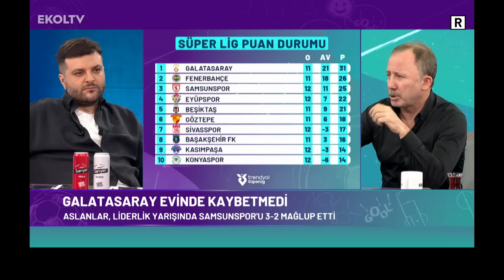"Galatasaray, Beşiktaş ve Fenerbahçe'nin Çok Önünde" Sergen Yalçın Yorumladı! | On Numara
Candaş Tolga Işık'ın sunduğu On Numara'da Sergen Yalçın Başakşehir-Beşiktaş, Sivasspor-Fenerbahçe ve Galatasaray- Samsunspor Maçlarını Ekol TV'de değerlendirdi

Digiturk 49
D-smart 39
Kablo Tv 72
Tivibu 60
Tv+ 47